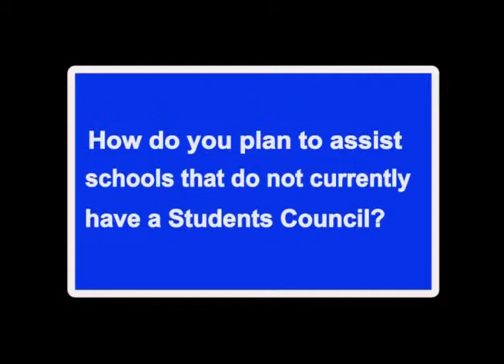Reshak Bernard-Holland High:Region 3-Vice-Presidential Candidate 2014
The National Secondary Students' Council (NSSC) is the governing body for students' councils in Jamaica. The NSSC promotes students rights and responsibilities, youth advocacy, and the active participation of students in matters of civic and national interest. The Council remains guided by the principle that "Responsible students make the difference"

Election for the NSSC Executive Body for the 2014/15 academic year will be hosted on November 12-14, 2014.